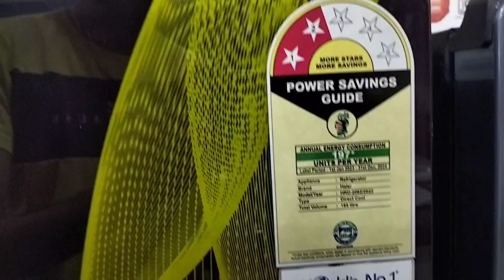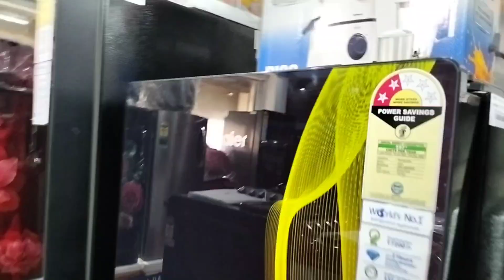Low Powe Consumption 185 Liter Godrej Single Door 2 Star Refrigerator Use For Home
whirlpool refrigerator
refrigerator
best refrigerator
refrigerators
whirlpool refrigerator review
whirlpool single door refrigerator
best whirlpool double door refrigerator
lg refrigerator
whirlpool refrigerator 215 ltr single door 3 star
best refrigerators
whirlpool triple door refrigerator
new lg refrigerator
top refrigerator
refrigerator review
lg smart refrigerator
samsung vs lg refrigerator
best refrigerator to buy
whirlpool
kitchen appliances
home appliances
whirlpool fridge
how too
diy
appliances
new appliances
appliance factory
whirlpool 3 door refrigerator
whirlpool appliance review.
refrigerator installation
refrigerator unboxing
energy-efficient fridge
how to
fridge review
whirlpool side-by-side
do it yourself
hw too
stainless steel refrigerator
21 cu. ft. refrigerator
whirlpool wrs321sdhz
side-by-side refrigerator
refrigerator on 1000 bucks
costco refrigerator
costco
wrs321sdhz
whirlpool double door refrigerator
appliance technology
double door
2023 refrigerators
refrigerators 2023
best refrigerator 2022
lg refrigerator review
best refrigerator 2023
appliances in orlando
kitchen technology
kitchen repair
appliance repair
home remodel
kitchen remodel
appliance sale
whirlpool french door refrigerator freezer drawer removal
how to remove freezer drawers on a whirlpool french door refrigerator
how to detach freezer drawers
removing freezer drawers
whirlpool freezer drawers removal
whirlpool 215 l frost free triple-door refrigerator
whirpool refrigerator review
best single door refrigerator under 15000
whirpool fridge
whirlpool 190 l direct cool single door refrigerator
best single door refrigerator
whirlpool refrigerator ice maker
whirlpool refrigerators
whirlpool vs lg refrigerator
whirlpool refrigerator vs lg
whirlpool refrigerator filter
lg vs whirlpool refrigerator
whirlpool triple door refrigerator unboxing
whirlpool refrigerator unboxing
whirlpool triple door refrigerator review
single door refrigerator
whirlpool single door auto defrost refrigerator
whirpool fridge unboxing
whirpool